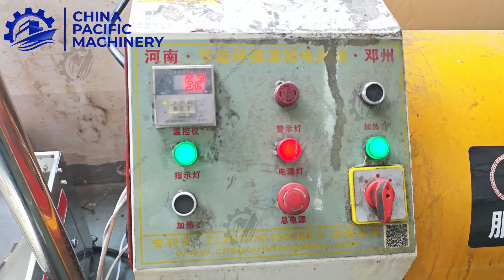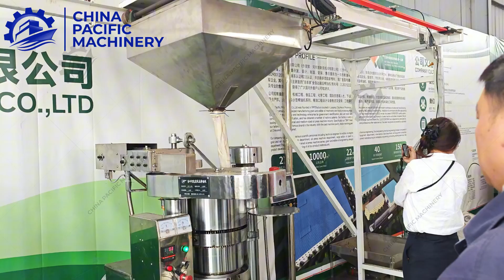Sesame Oil Press Machine|Hydraulic Oil Press Machine|Oil Processing Machine|Sesame Oil Expeller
Video is our automatic hydraulic sesame seed oil press, the raw material sesame use roasting machine to roasted，then is directly pressed into the hydraulic oil press to obtain sesame seed oil.

🔥🔥🔥Get the latest quote:
Contact Person:Mr.Jaqen
Factory Add: Henan Province. Luoyang City.